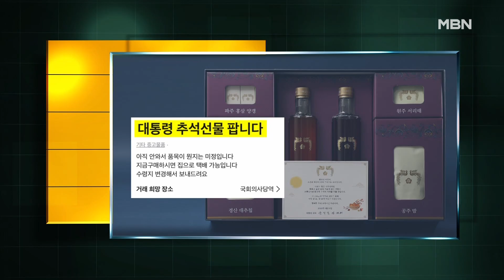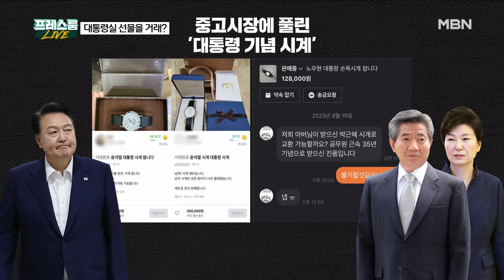[프레스룸 LIVE] "대통령 추석 선물 팔아요" 중고거래 희망 글의 결말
[진행]
김태일 앵커

[출연]
이현종 / 문화일보 논설위원
김준일 / 뉴스톱 수석에디터
김지진 / 변호사
민지숙 / 기자